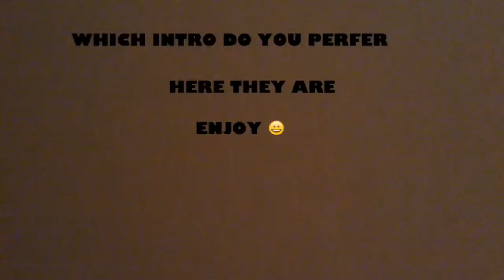WHICH INTRO DO YOU PERFER?| 3 INTROS